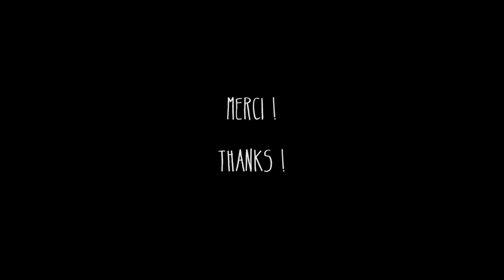Jimmy - Moriarty (Cover)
Here it is, Jimmy from Moriarty ! Hope you'll like it !
Cover by Manon